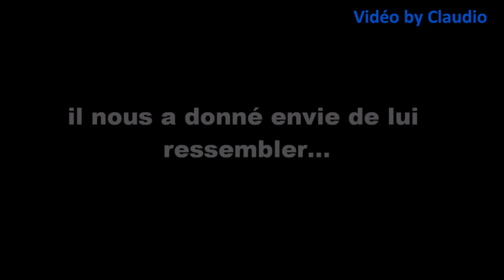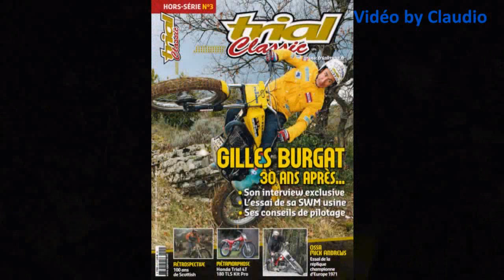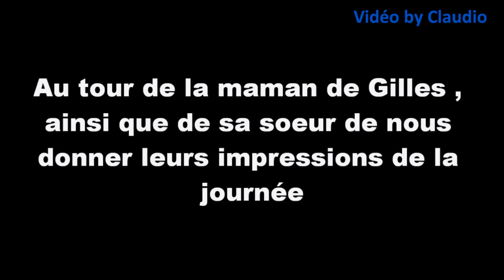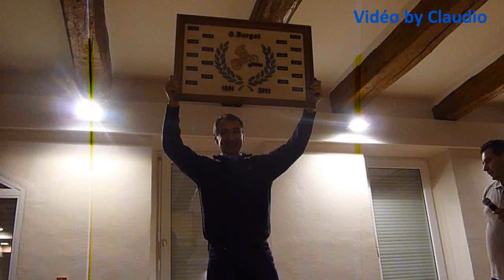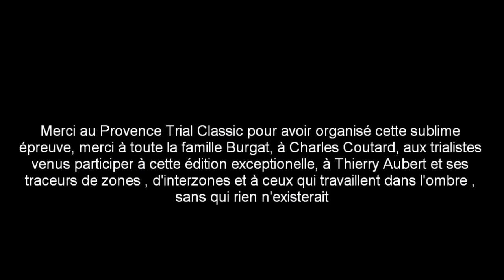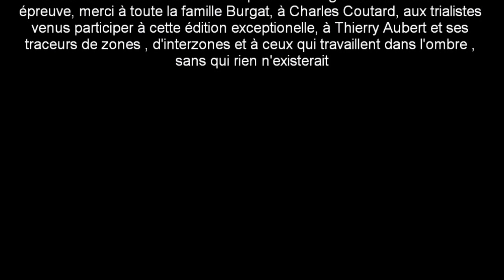Vidéo by Claudio: Gilles Burgat au V T C 2011. Ventoux Trial Classic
Notre champion du monde est venu au V.T.C 2011 trial par équipe , il était coéquipier de Charles Coutard et de Bernie Schreiber. Sa famille avait fait le déplacement et aussi ses amis des années 80 etaient la : Vesterinen, Soler, Subira, Michaud , Couturier, Berlatier, Cordonnier, Tosco, Bernardelli ...